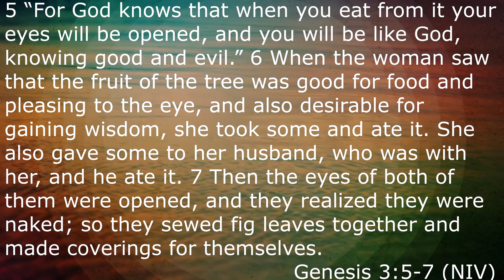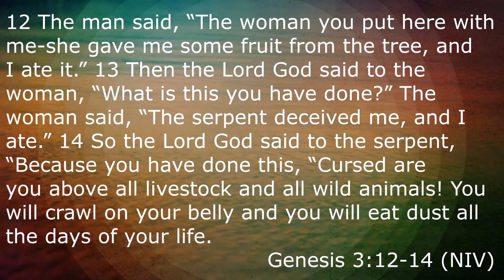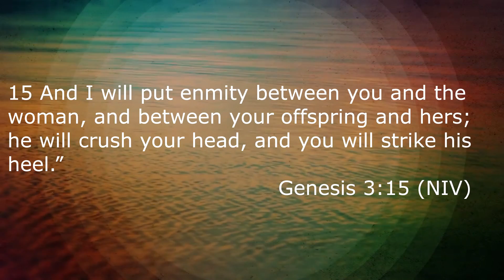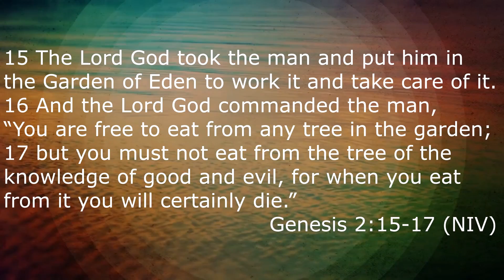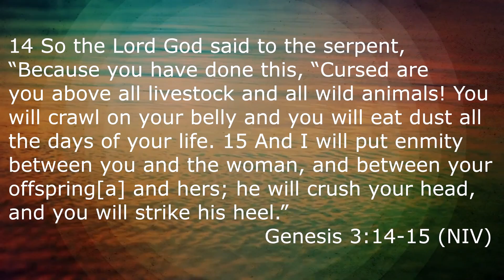May 29, 2016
Brother Will spoke about how we need to remember that Satan causes doubt of God and that we need to remember where he belongs!